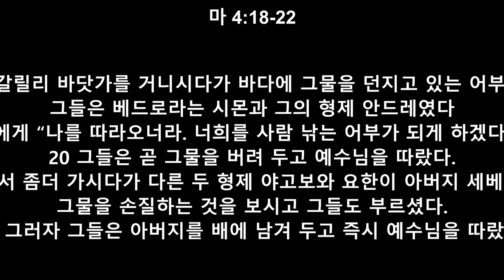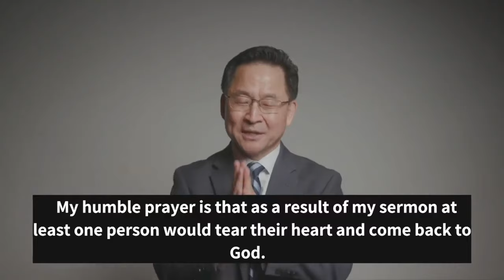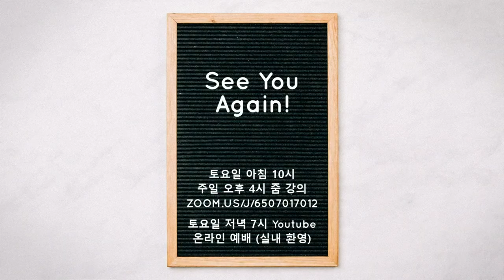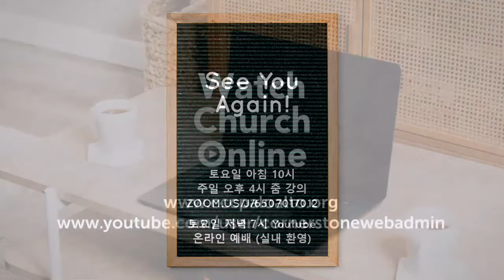"당신은 증인이 될 것입니다"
2020 년  10왈 22-25 일

행 2:14-41, 마 4:18-22

36 며칠 후 바울이 바나바에게 “우리가 주님의 말씀을 전한 곳으로 다시 가서 신자들이 어떻게 지내고 있는지 살펴봅시다” 하고 말하였다.

37 그러자 바나바는 마가라는 요한도 함께 데리고 가려 하였으나

38 바울은 밤빌리아에서 자기들을 버리고 함께 전도하러 가지 않은 그를 데리고 가는 것이 옳지 않다고 생각하였다.

39 그래서 심한 말다툼 끝에 서로 갈라져 바나바는 마가와 함께 배를 타고 키프러스로 건너가고

40 바울은 따로 실라를 택하여 신자들의 [a]축복을 받고 안디옥을 떠나

41 시리아와 길리기아를 거쳐 가면서 여러 교회를 격려하였다.

16 바울은 더베에 들렀다가 루스드라로 갔다. 거기에 디모데라는 제자가 있었는데 그의 어머니는 주님을 믿는 유대인이었고 아버지는 그리스 사람이었다.

2 디모데는 루스드라와 이고니온에 있는 신자들에게 존경을 받고 있었다.

3 그래서 바울은 디모데를 데리고 다니려 했으나 그의 아버지가 그리스 사람인 것을 아는 그 지방 유대인들 때문에 그를 먼저 데려다가 할례를 행하였다.

4 바울과 그 일행은 여러 도시를 다니면서 예루살렘에 있는 사도들과 장로들이 결정한 규정을 신자들에게 전하여 지키게 하였다.

5 그래서 교회는 믿음이 강해지고 그 수가 날마다 늘어났다.

바울의 환상
6 성령님이 아시아에서 말씀 전하는 것을 막으시므로 그들은 브루기아와 갈라디아 지방을 지나

7 무시아에 이른 후에 비두니아로 가려고 하였으나 [b]성령님이 그것을 허락하시지 않았다.

8 그래서 그들은 무시아를 지나 드로아로 내려갔다.

9 그 날 밤 바울이 환상을 보았는데 어떤 마케도니아 사람이 서서 그에게 “마케도니아로 건너와 우리를 도와주십시오” 하고 간청하였다.

10 바울이 그 환상을 본 후에 우리는 하나님이 마케도니아 사람들에게 기쁜 소식을 전하라고 우리를 부르신 것으로 판단하고 곧 떠날 준비를 하였다.+